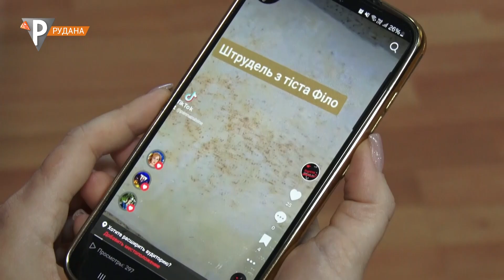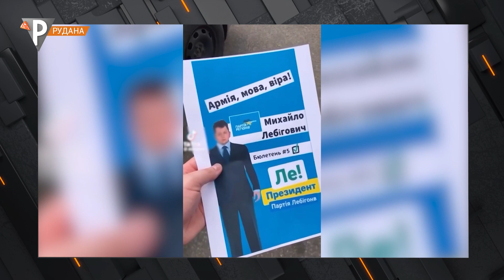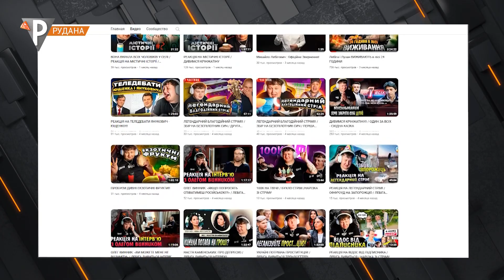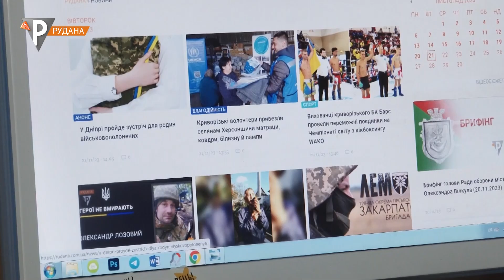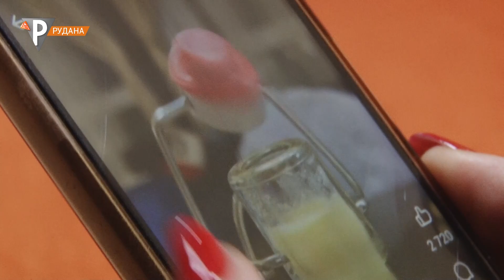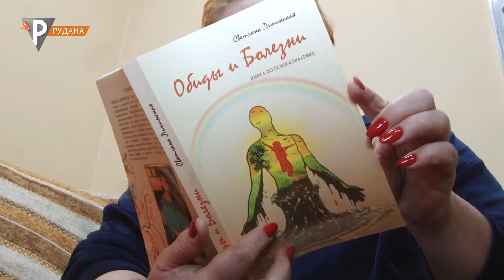Що дивляться і що знімають: Тік-ток як популярна цифрова платформа і тренд сучасного життя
Гарячі тренди Тік-току. Що сьогодні створюють, які лайфхаки дивляться, про які відео говорять та яких відомих тіктокерів наслідують? А також про те, хто такий Лебігович, чому так багато уподобайок дарують Аріші, як вивчають українське за кордоном та який вірусний відеоконтент може змусити заспокоїтись нашу нервову систему. Усі нюанси найпопулярнішої платформи 21 століття досліджувала Юлія Вєтряк.